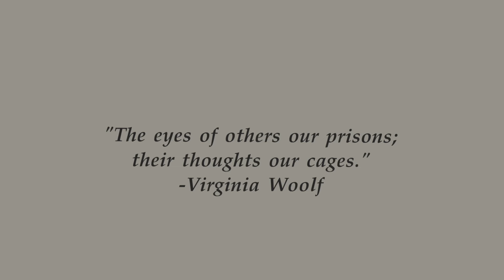【𝑸&𝑨#2☁️】お悩み相談室☕️ ~仕事/ 人間関係/ 夫婦・恋愛などなど!!〜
☕️𝑁𝑜𝑏𝑙𝑒 𝐿𝑒𝑖𝑠𝑢𝑟𝑒 𝐶𝑙𝑢𝑏

☁️𝐴𝑏𝑜𝑢𝑡 𝑚𝑦𝑠𝑒𝑙𝑓
こんにちは〜、HARUKAです!! 2016年より、アメリカの雨降る街・シアトルで生活しています☔️
UW 2019 alumniで、現在はフリーランスのsocial media marketer を生業としております💭
でも基本は暇が好きです。
家主のJIJI &CHARME🐈‍⬛🐈と、私の中ではゆるキャラ的ポジションであり、夫のあれっくすとのシアトルでの生活を記録したデジタルダイアリーをかなり不定期でつくってアップしています📚

♬ 𝑀𝑢𝑠𝑖𝑐
♪ Lukrembo - Until Late At Night